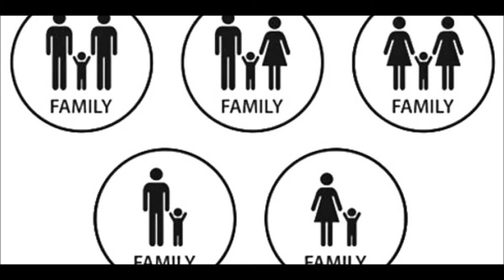La Stepchild adoption e il Consiglio di Stato sui matrimoni gay, intervista a Vittorio Sgarbi